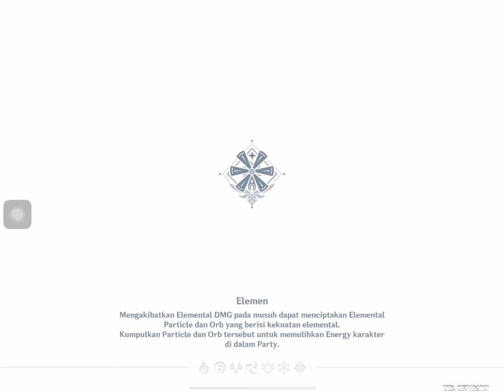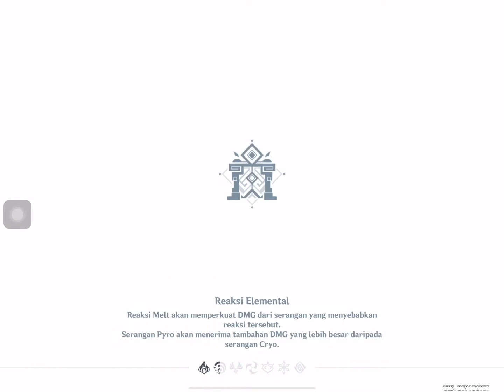DILUC DARKNIGHT HERO FULL STORY QUEST | Genshin Impact Indonesia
Hai haii hari ini aku memain Story quest nya Diluc, Semoga suka ya!

Download genshin impact in mobile: Play store/App store.

Selamat Menikmati :)